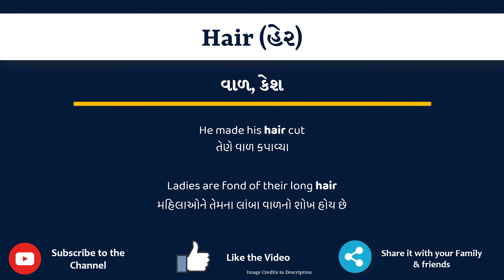Hair meaning in Gujarati | Hair no arth shu che | explained Hair in Gujarati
આ વિડિયો માં તમે Hair નો Gujarati માં અર્થ સમજશો અને એની સાથે Hair નું pronunciation પણ શિખશો. એટ્લે કે તમે Hair ના meaning ની સાથે સાથે એ પણ શિખશો કે Hair ને કેવી રીતે બોલાય, Hair ને બોલવાની સાચી રીત કઈ છે.

તો બસ એક મિનટ માં શીખો Hair શબ્દ ને.
Lets learn Gujarati Meaning of Hair in detail

Hair નો gujarati માં meaning

Hair ના આ examples થી સમજીએ

He made his hair cut

Ladies are fond of their long hair